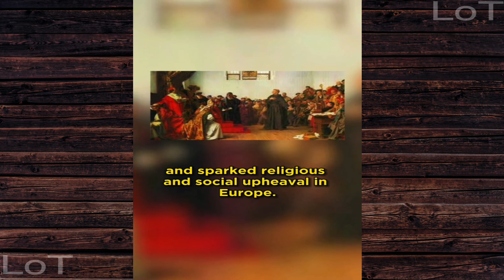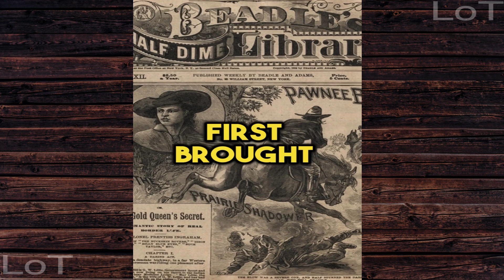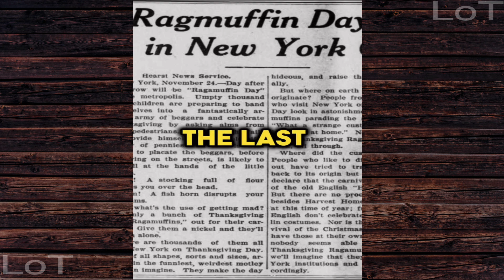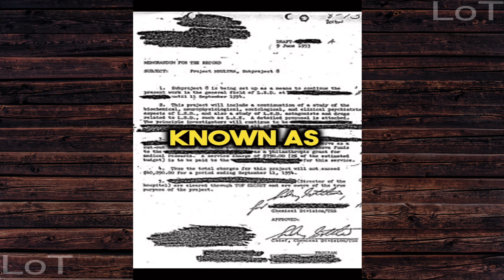Historic Facts Compilation #5 📚⚖️📖🤓🔬history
"Embark on a captivating journey through time with our latest video, where we unravel the rich tapestry of global history spanning over 5000 years. From ancient civilizations to groundbreaking scientific discoveries and the evolution of diverse cultures and religions worldwide, witness the quick, fascinating snapshots that have shaped our world. Join us for a whirlwind exploration of the multifaceted history that binds us all."